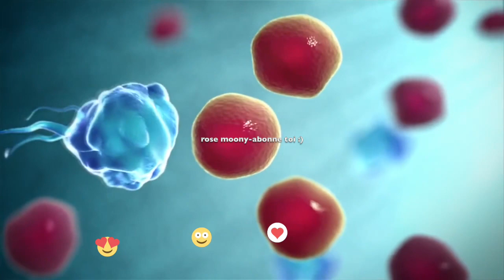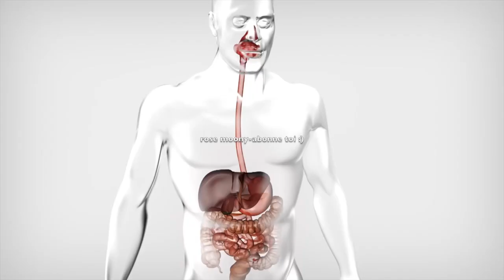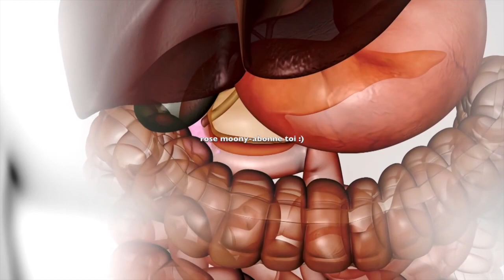si vous êtes âgés de 30 à 70 ans, un seul verre avant de dormir va changer votre vie à jamais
découvrez ma nouvelle boutique de mode ! si vous êtes âgés de 30 à 70 ans, un seul verre avant de dormir va changer votre vie à jamais